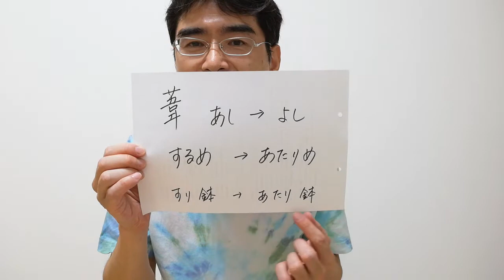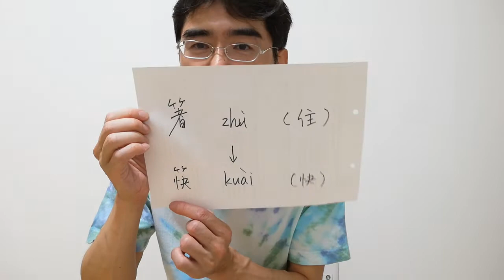ことばにおける忌避の例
こんにちは。はまなかひとしです。

大学院生だったと思います。その時の集中講義で耳にしたことを、紹介します。

するめ、すりばち、こんな言葉は、「（お金を）する」という意味を連想して、勝負師、ばくち打ちにとっては、非常に縁起が悪いですね。だから、反対の意味の言葉をつけて呼ぶ、という現象が見えます。それが、あたりめ、とか、あたりばち、とかいうものです。

実は、中国語でも同じような現象が見えます。日本語では「箸」とするのが、中国語では、なぜか、「筷子」と書きます。ここにも、縁起を担ぐという思考が見えるんです。

詳しくは、本動画をご視聴ください。